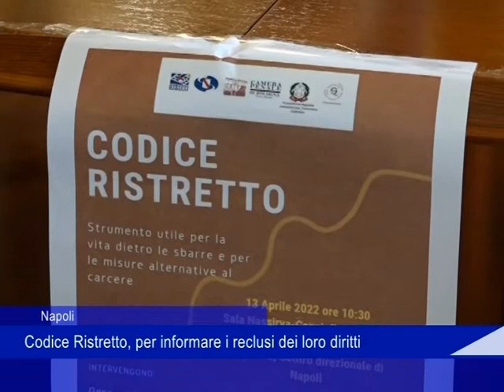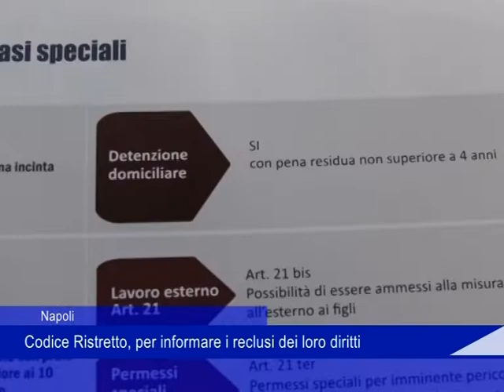Codice ristretto detenuti 14 Aprile